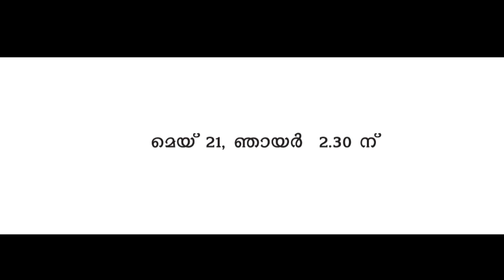Talk with Malayali Freethinker Ravichandran.C രവിചന്ദ്രനോട് സംസാരിക്കാം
A Talk with noted freethinker & author Ravichandran.C in connection with 'Charvakam 2017' organised by 'Yukthivadha Padana Kendram" on 21/05/2017 at Town Hall , Ernakulam, kerala.